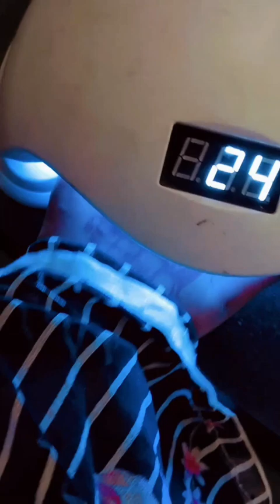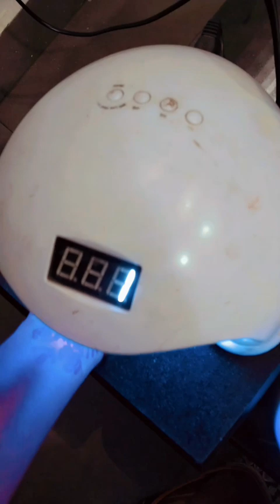nail extensions vlog ❤️vlog